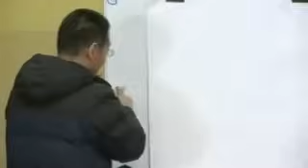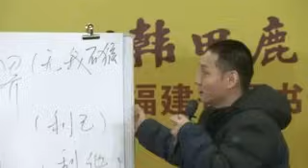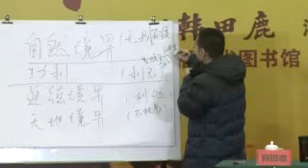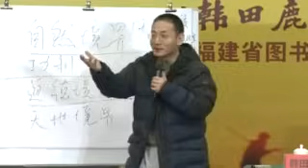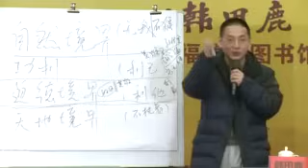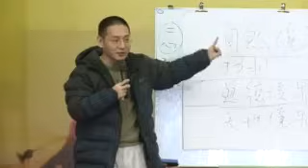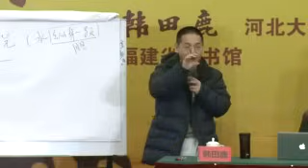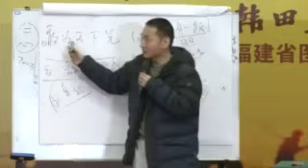河北大学韩田鹿教授：品味西游